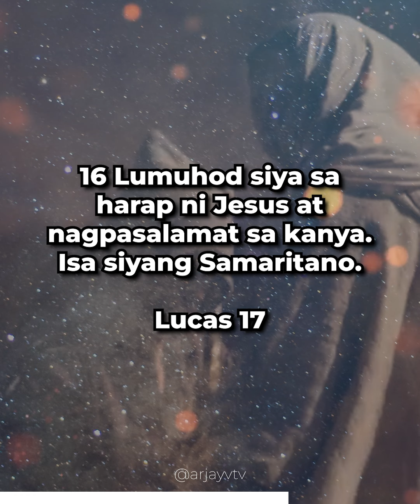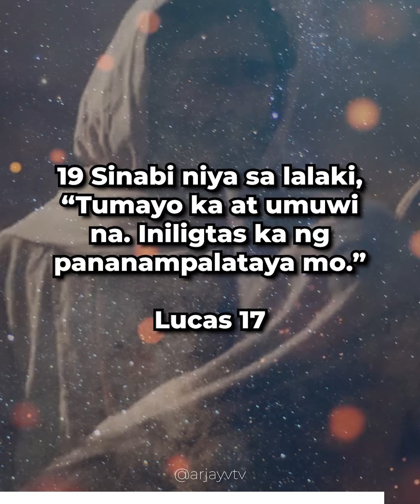Luke 17:11-19 | Pinagaling ni Jesus ang Sampung Lalaking may Malubhang Sakit sa Balat | ArjayV TV